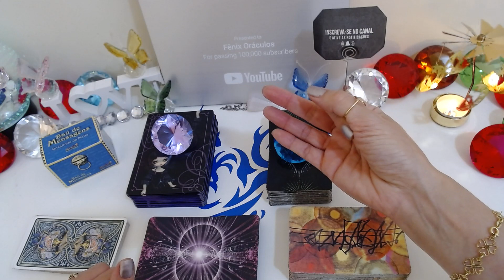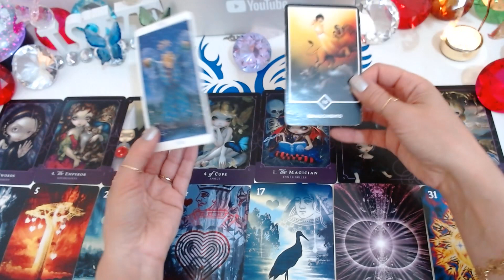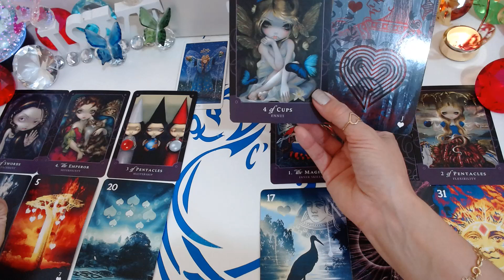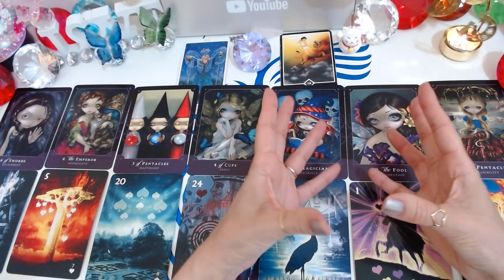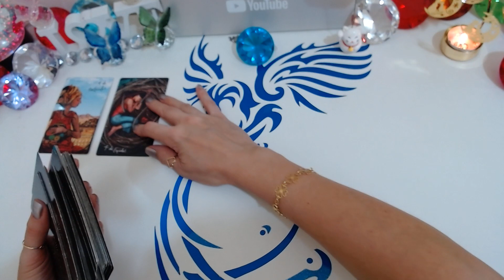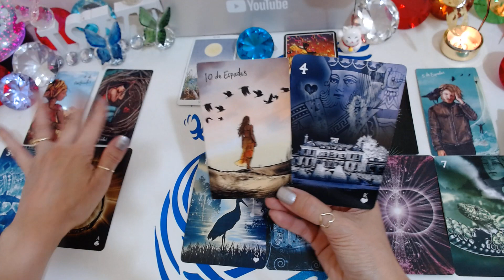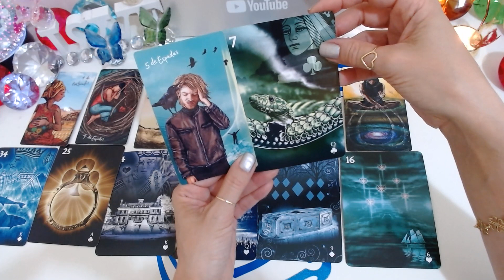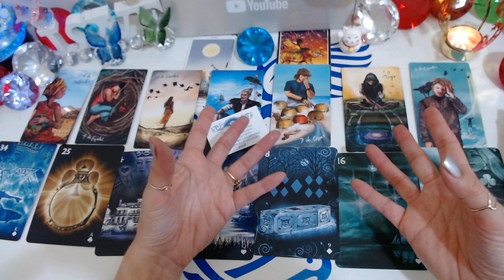✨💖PENSE EM ALGUÉM E RECEBA UMA MENSAGEM DO TAROT PARA O AMOR 🔮Ele Hoje Tarot/ Baralho Cigano Hoje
PENSE EM ALGUÉM E RECEBA UMA MENSAGEM DO TAROT PARA O AMOR - Tarot do Amor responde - Baralho Cigano
Pense em alguém e receba uma mensagem do tarot para o amor - O Tarot responde - O Tarot do Amor no caminho das cartas o tarot revela para você!

Compartilhem...